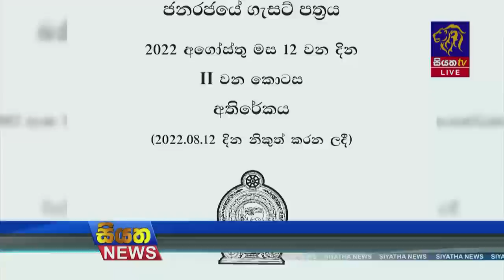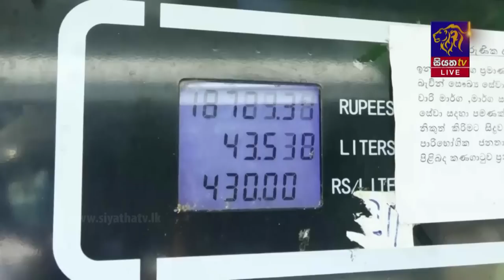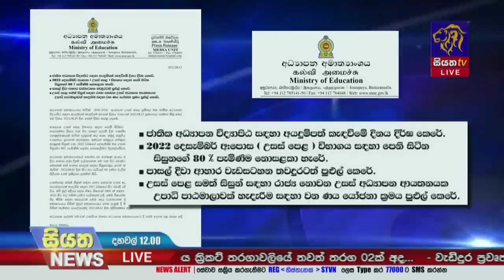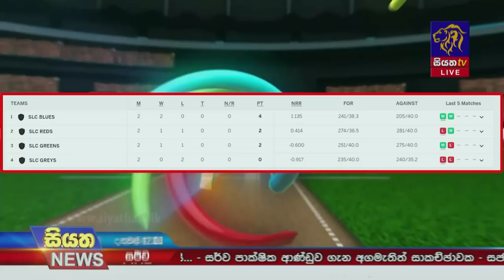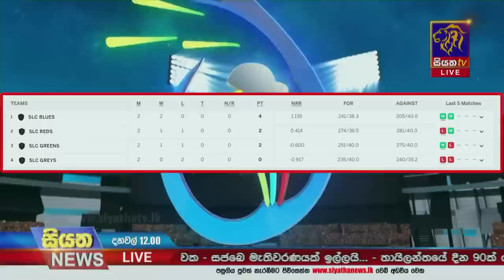Siyatha News | 12.00 PM | 13 - 08 - 2022